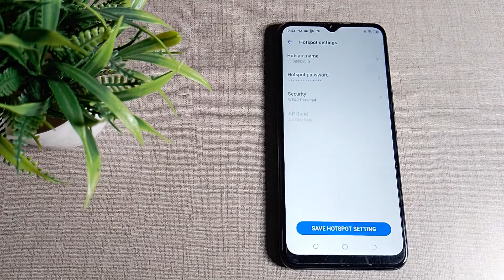how to change hotspot Name in Tecno Pop 6 Pro mobile in Hindi setting